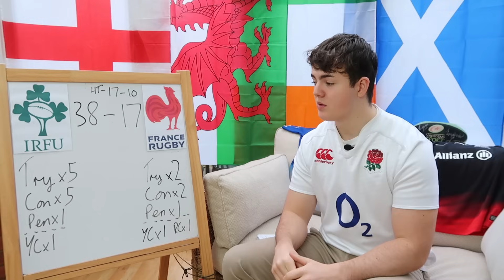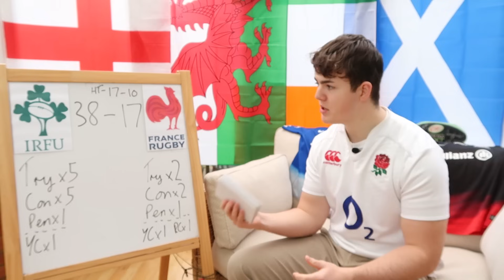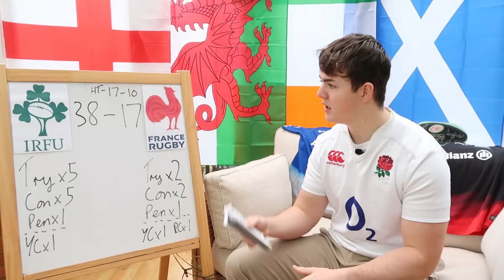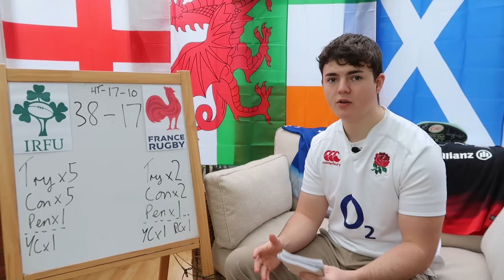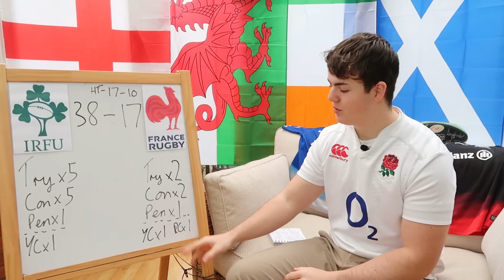France v Ireland Match Review | Six Nations 2024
Ireland beat France with a phenominal performance. These are my thoughts.